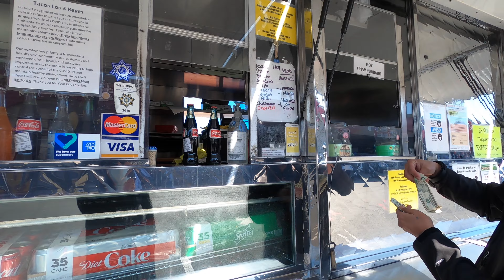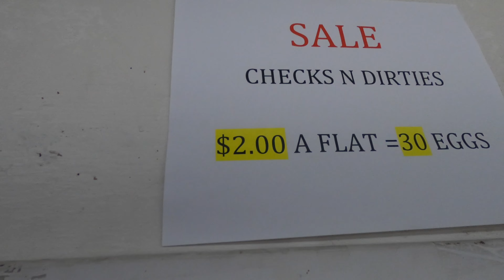Live Chicken | Must try Tacos Los Tres Reyes taco truck in San Jose California